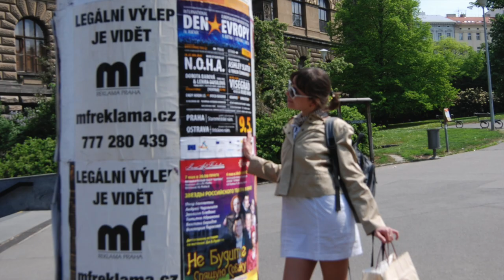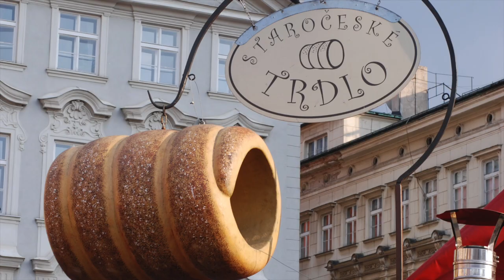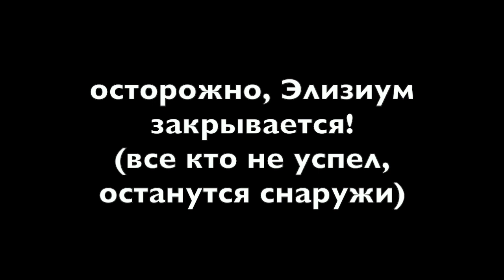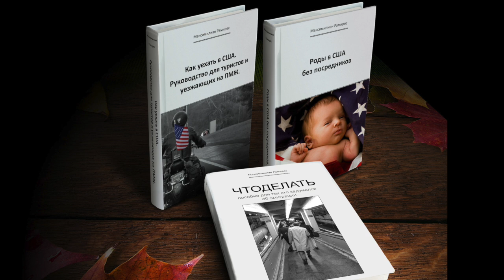Виза К-1 жениха невесты в США. Реальная история. ИЗ РОССИИ С ЛЮБОВЬЮ